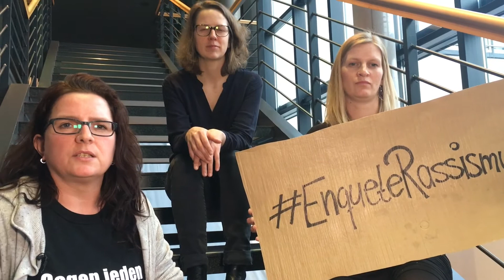EnqueteRassismus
r2g zum Tag gegen Rassismus
Am Internationalen Tag gegen Rassismus mahnt Sabine Berninger eine rassismuskritische und antirassistische Politik an: „Für das gesellschaftliche Klima sind politische Entscheidungen mitverantwortlich: stetige Asylrechtsverschärfungen und eine immer mehr ausgrenzende Flüchtlingspolitik der Bundesregierung tragen nicht zum Abbau rassistischer Einstellungen bei - im Gegenteil.“ Die kontinuierliche Unterstützung antirassistischer Initiativen und Bündnisse durch die Thüringer Landesregierung sei dagegen „ein wichtiges Zeichen in die Zivilgesellschaft.“
Sabine Berninger, MdL DIE LINKE-Fraktion / Diana Lehmann, MdL SPD-Fraktion / Madeleine Henfling, MdL Fraktion Bündnis 90/Die Grünen